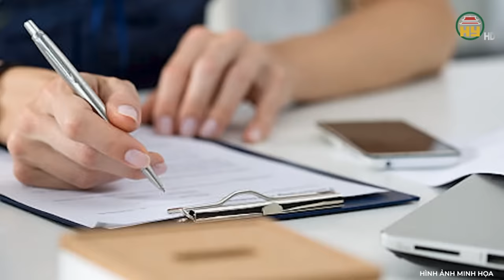Kỳ lạ dị nhân có đôi mắt “nhìn xuyên lòng đất”: khoa học bó tay chưa thể lý giải nổi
Hưng Yên TV | Kính chào quý vị và các bạn, rất vui khi được gặp lại quý vị và các bạn trên kênh của chúng tôi. Thưa quý vị, một người đàn ông từng làm việc tại “trung tâm Nghiên cứu Tiềm năng con người” được khá nhiều người cả trong và ngoài nước biết đến với khả năng đặc biệt là nhìn xuyên qua lòng đất. Ông nhìn vào hư không thấy được những thứ mà người bình thường không thể nào thấy được. Ông đã dùng khả năng của mình giúp đỡ rất nhiều gia đình tìm lại di hài của thân nhân bị thất lạc trong đó còn có cả hài cốt người lính mỹ đã mất trong chiến tranh từ rất lâu. Người đàn ông đó là ai, câu trả lời sẽ có ngay sau đây xin mời quý vị và các bạn cùng theo dõi.
Địa chỉ: 164 Nguyễn Văn Linh, thành phố Hưng Yên, tỉnh Hưng Yên
Tiktok: Truyền hình Hưng Yên
Facebook: Đài Phát thanh và Truyền hình Hưng Yên
Zalo: Đài PTTH Hưng Yên